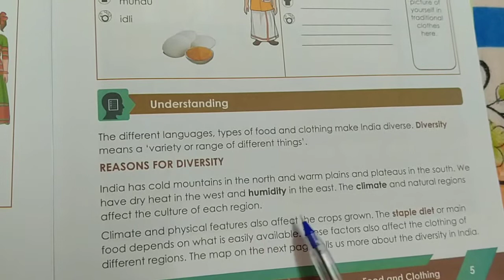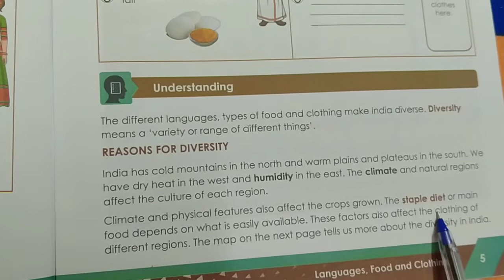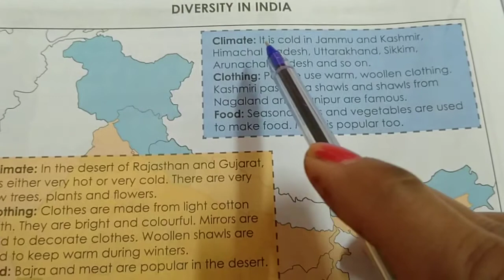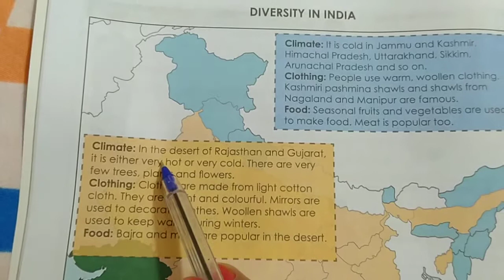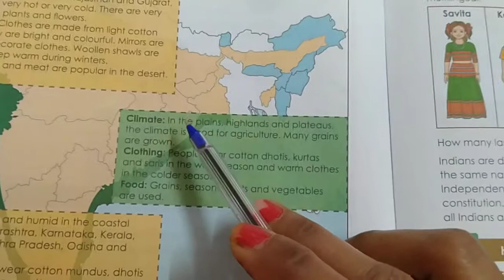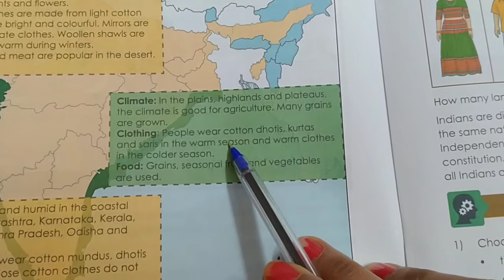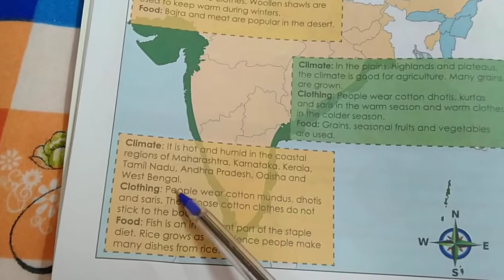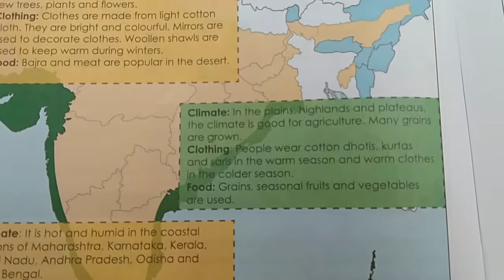Class 3 EVS-II-SS-Chap6-part4 (language, Food and Clothing)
VDIS Ateli Haryana